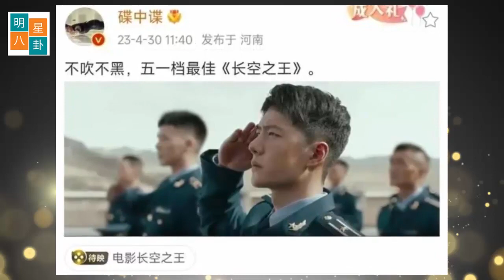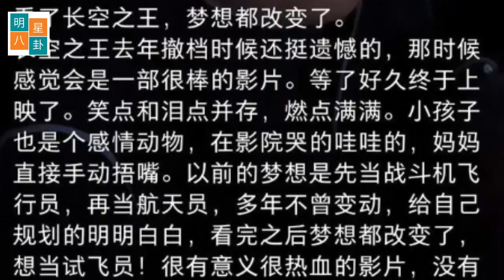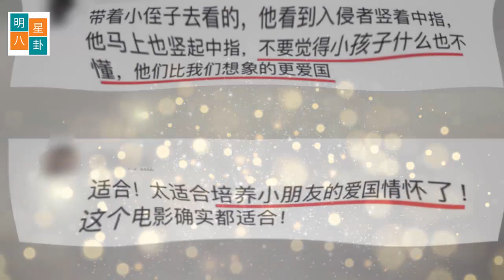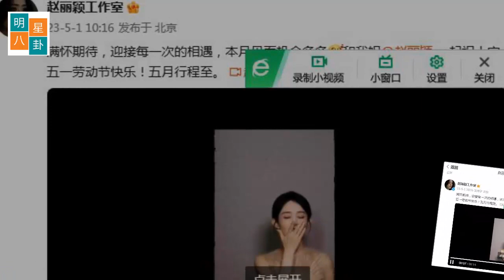王一波在电影《天空之王》中向父母和年轻一代传递了强烈的信念 赵丽颖公开最新形成受期待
王一博主演的电视剧《天空之王》不仅为父母和年轻一代带来了信仰，还开辟了一个新的市场。由此，许多人开始寻找并喜爱类似的娱乐产品，从漫画、小说到电影，创造了一个完全新的勇敢和创造性的一代。
这表明娱乐对社区的影响非常大，可以促进经济和文化的发展。出于对艺术的热爱和热情，王一博成为了一颗著名的明星，也是许多人的灵感来源。
在五一假期这个“人山人海”的旅游高峰期，王一博和胡军主演的电影《长空之王》在三天内获得了实时票房3亿的佳绩，令人瞩目。此外，该电影在海内外各大平台的口碑评分也表现出色。